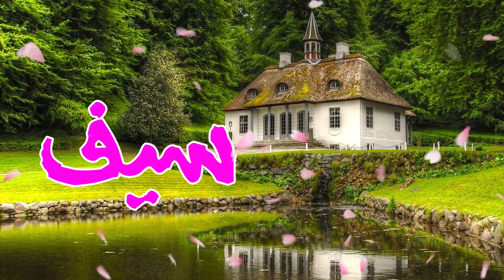معنى اسم سيف وصفات من يحمل هذا الاسم !!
نقدم لكم في هدا الفيديوا, معنى اسم سيف و صفات حامل هذا  الاسم !!